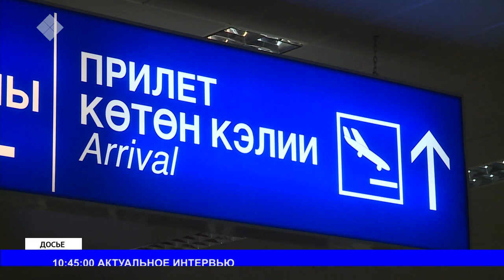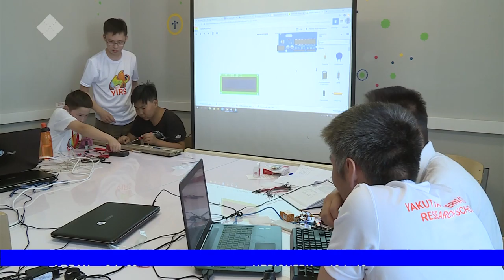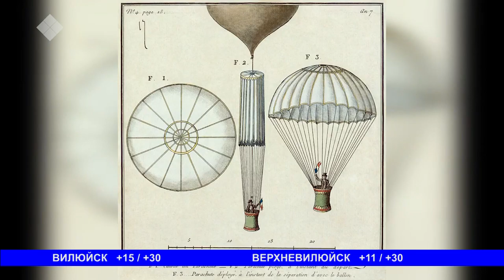Новый день (26.07.2019)